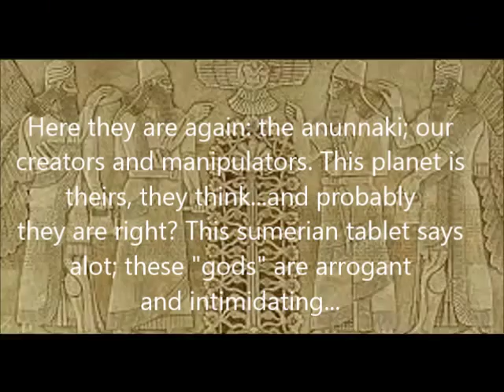Crystal Photography - Anunnaki go home - Part 2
Anunnaki go home - Part 2 is a symphony dedicated to all researchers   and investigators of the crimes of the anunnaki, and  whom I send home with this symphony.